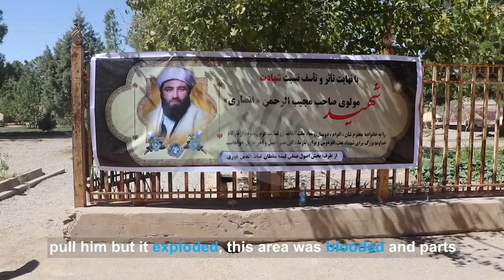Burial ceremony of slain prominent cleric in Herat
Afghanistan: Supporters held a burial ceremony for slain Sheikh Mujib Rahman in Herat, Afghanistan, on September 03, 2022. A well-known pro-Taliban cleric was killed among 18 people, and 23 others were wounded after an explosion that took place outside a mosque. Afghan Multimedia Agency

According to an eyewitness stated, the Imam walking around here, when he arrives in this place suddenly a suicide attacker come near and said that I am getting interview with the Imam, we were stopping him but respected Imam told us let him come, when come and hugged Imam, his security personnel tried to stop and pull him but it exploded, this area was blooded and parts of bodies covered the ground, it was very scary.

The day before yesterday I was standing near Imam, I was getting reading ready for Friday’s prayer as I heard Imam was come to mosque, I would like to welcome him, I had 3 meters distance with Imam, 2 minutes after greetings an explosion occurred, after that I don’t know anything, then they get me to hospital, I am wounded by legs, head, stomach, and hands, my body wounded severely.

written by: Parwiz Sabawoon